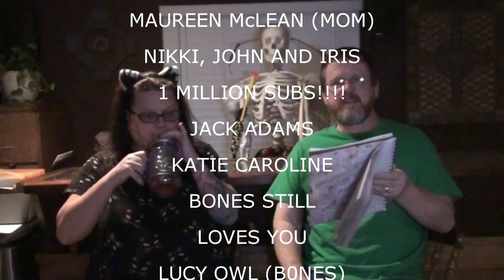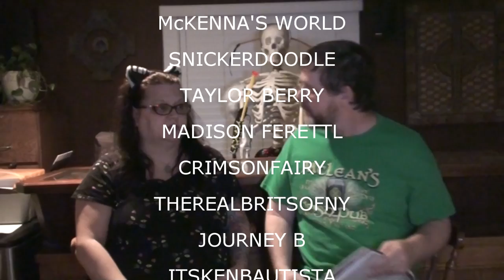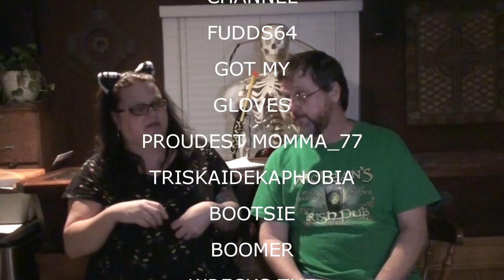VALENTINE WEEKEND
Our Valentine weekend.

Our Instagrams:
the_neighbors